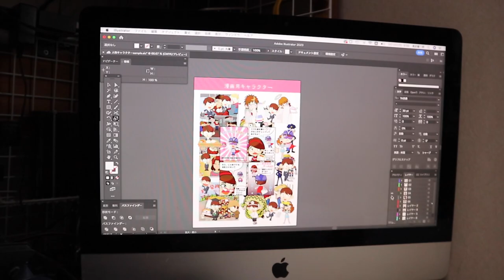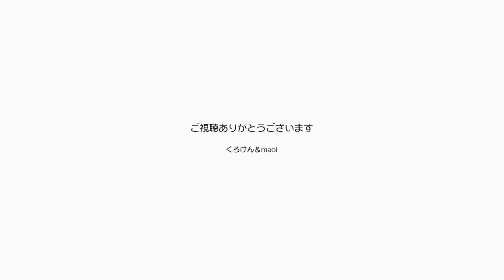ジャンくん手術前日の夜と翌手術当日の朝の決め事【Jean & Pont 3154】2023/3/13 保護猫ジャンけんポン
ジャンくんの手術は朝10時からになります。
前日の今日は夜10時から食事をとらず、当日の朝６時から水も飲まないよう言われています。
ジャンくんはかわいそうなんですがもっとかわいそうなのは巻き添えを食ったポンちゃんです。
日頃ジャンくんと一緒に水を飲みご飯を食べているのでそうせざるを得ません。